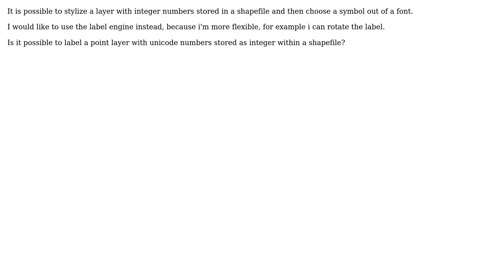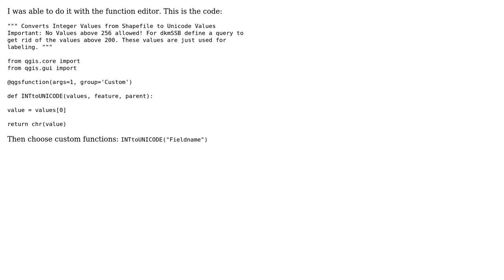GIS: Converting integer value to unicode for labeling in QGIS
With thanks & praise to God, and with thanks to the many people who have made this project possible! | Content (except music & images) licensed under CC BY-SA | Music | Images & others | With thanks to user RolandG user PolyGeo user mgri and the Stack Exchange Network Trademarks are property of their respective owners. You are responsible for your own actions.